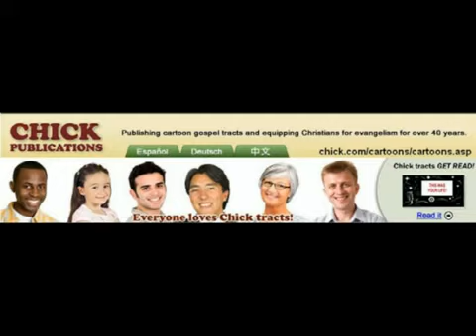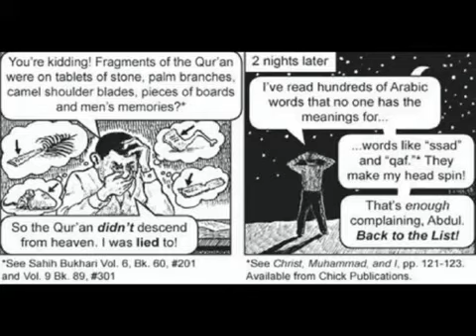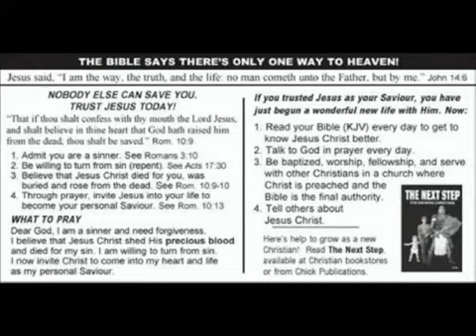Is Allah Like Jesus or Jesus like Allah? الله مثل المسيح أو يسوع مثل الله ؟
Is ALLAH like you? Read your Holy Quran daily and see!